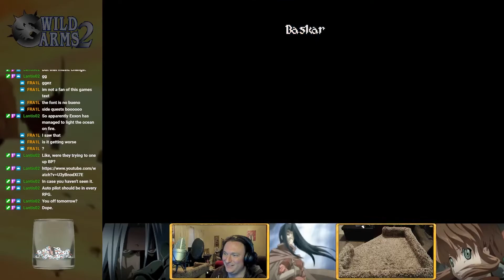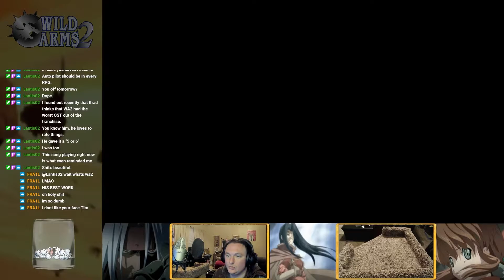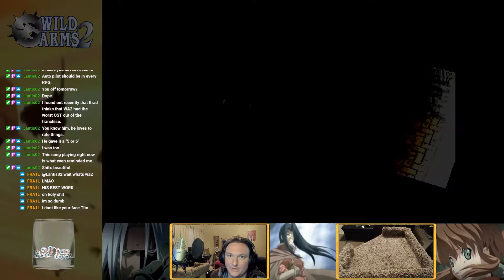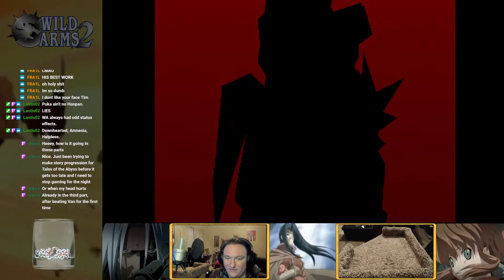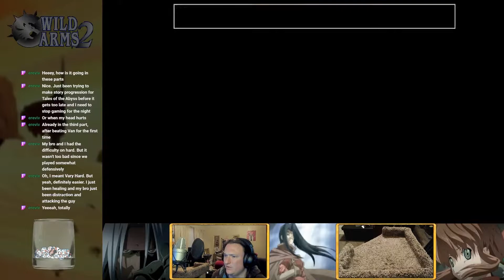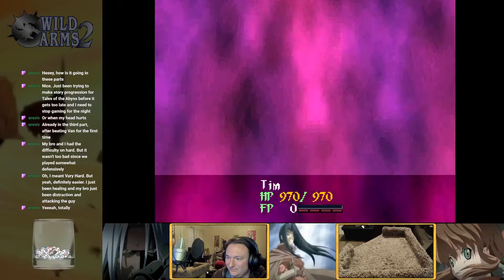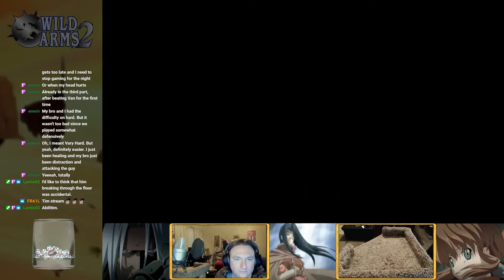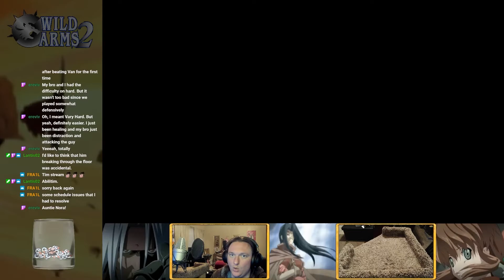Wild Arms 2 - Episode 10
Hey everyone! Welcome to this let's play of Wild Arms 2. Wild Arms 2 is a PlayStation 1 rpg with a western post-apocalyptic vibe. It's one of my favorite rpgs and I'm really looking forward to playing this run.

This run is utilizing no mods and no special goals. Depending on how much we enjoy things or what our timeline is we might look into doing all the optional bosses.